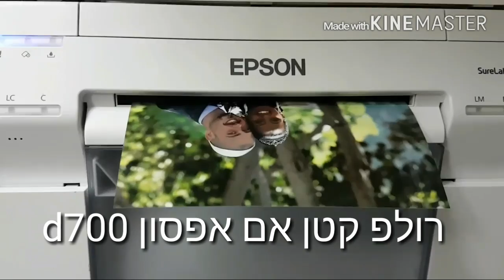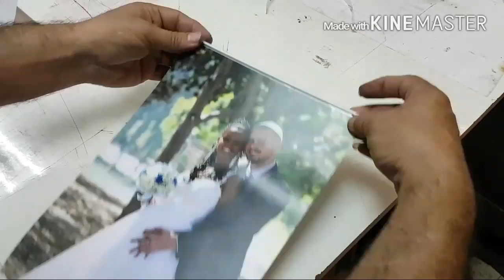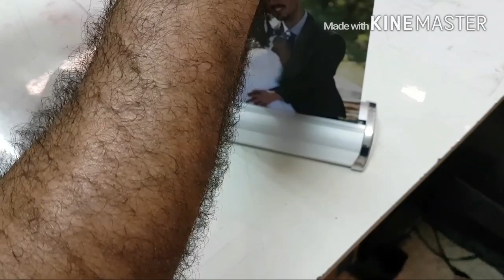רולפ קטן אם אפסון d700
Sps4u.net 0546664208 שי